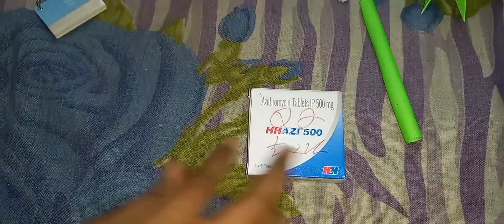easy origami Christmas tree 🎄 diy 👍 crafts and 👉@fantasticvideo6138👈 🙏🌹🌹❤